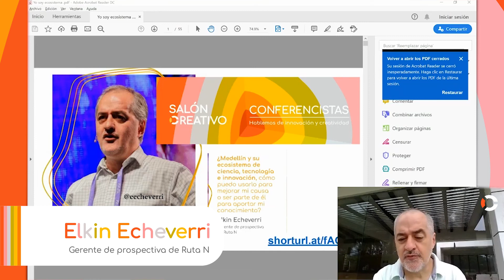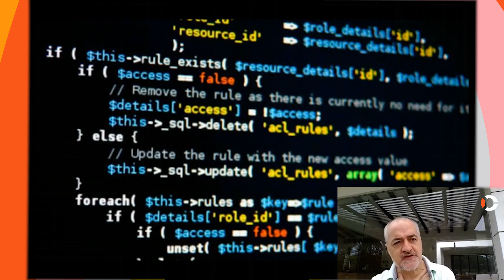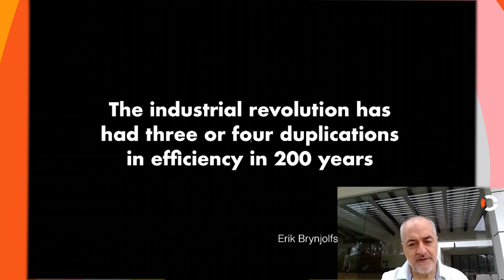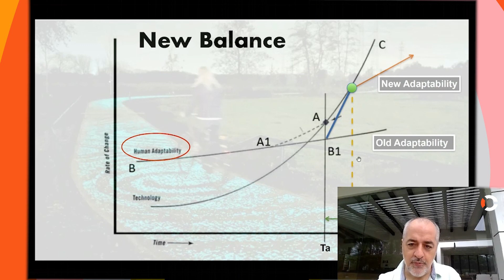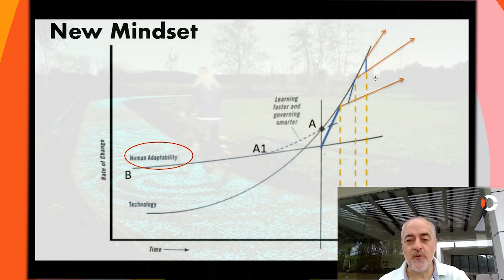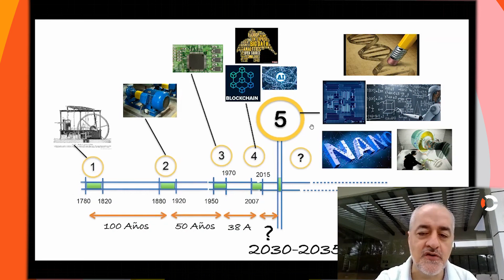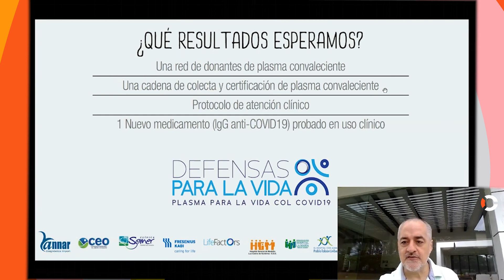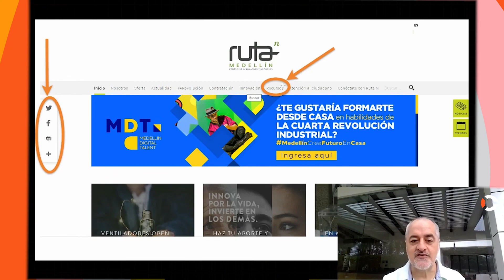Elkin Echeverri en el Salón Creativo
¿Medellín y su ecosistema de ciencia, tecnología e innovación, cómo puedo usarlo para mejorar mi causa o ser parte de él para aportar mi conocimiento?

Elkin Echeverri
Gerente de prospectiva de Ruta N